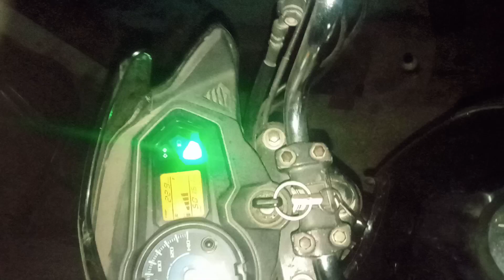Honda shine SP🏍️CB125 After piston ring installating engine sound please like & subscribe 🙏🙏